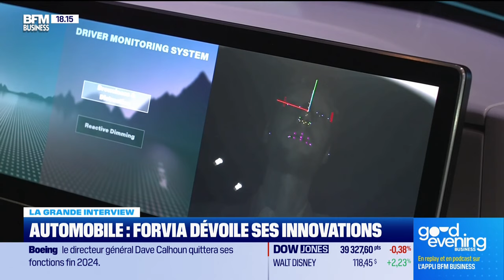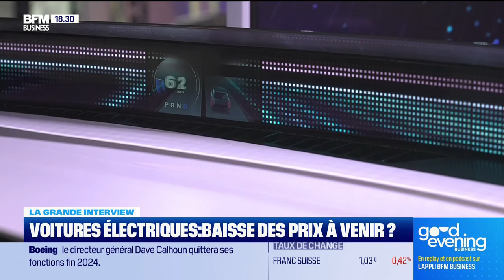Patrick Koller (Forvia) : Forvia dévoile ses innovations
Ce lundi 25 mars, Patrick Koller, directeur général de Forvia, s'est penché sur les innovations de son entreprise, la prolifération des voitures électriques en Chine, la suppresion de 10 000 postes, et l'impact de l'IA sur l'emploi, dans La grande interview dans l'émission Good Evening Business présentée par Hedwige Chevrillon. Good Evening Business est à voir ou écouter du lundi au jeudi sur BFM Business.